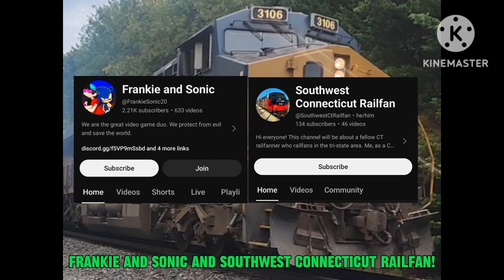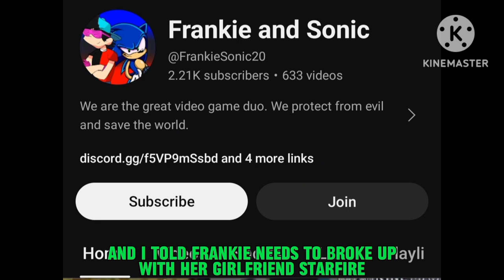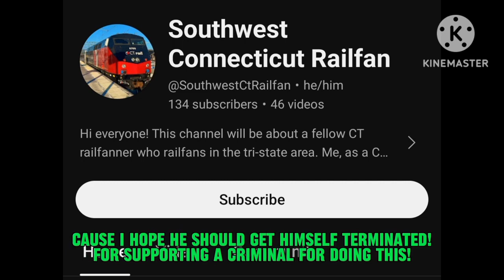Moonstone Commentaries S7 E18: Commentary on the csx guy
@FrankieSonic20 (Defending you)